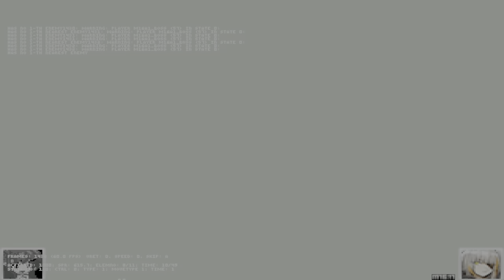winmugen plus unknown plus oaev 1p (cpu & me) vs m16a1/m16a1 boss 1p lv1-lv2